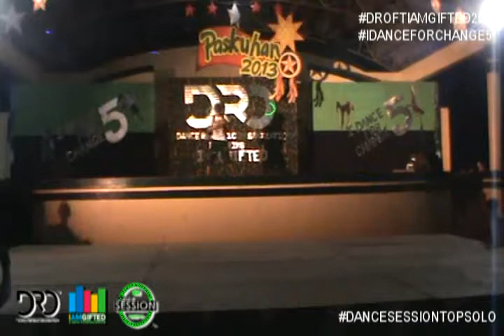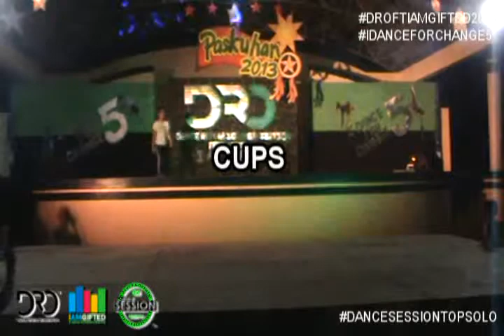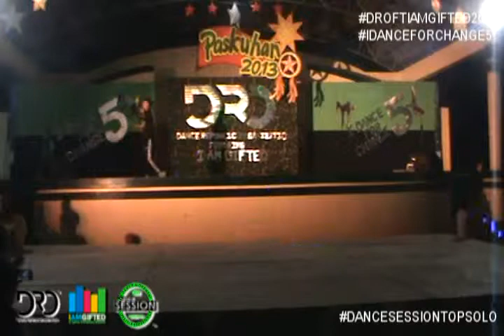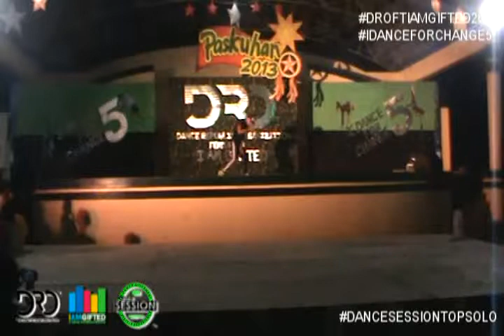DRO TOP SOLO DANCE 5 I DANCE FOR CHANGE 5 DANCE CONCERT 2013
Filmed & Edited by Joner Marquez